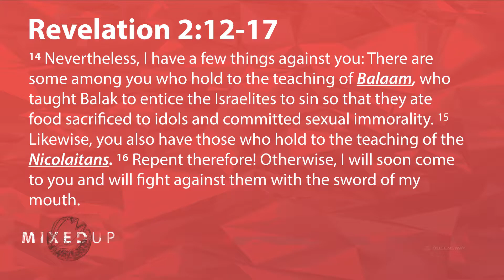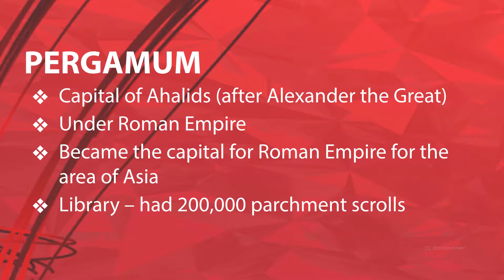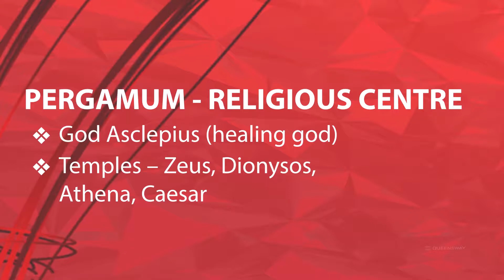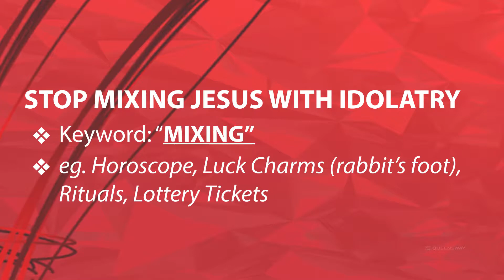Mixed Up. Billy Richards. April 22 2018